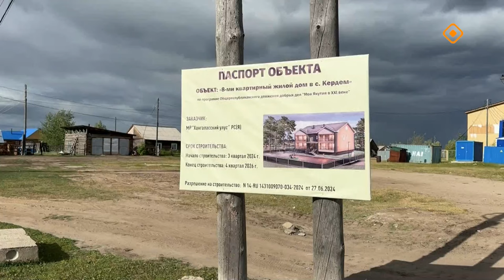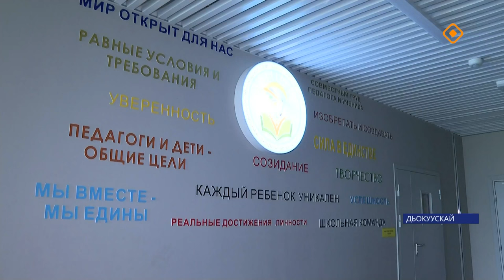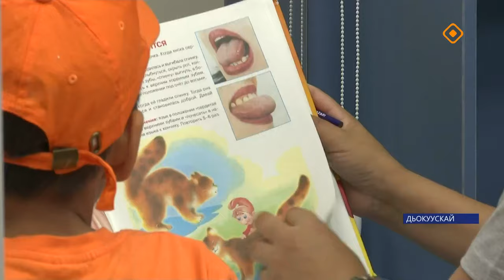«Саха сирэ» информационнай биэрии. От ыйа 5 күнэ 20.30